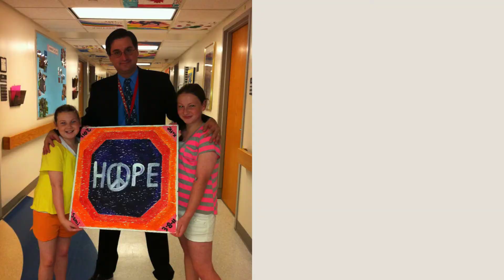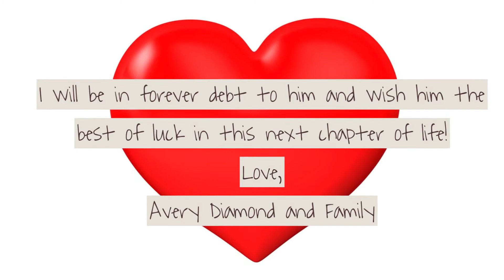AGSD 2020 Conference Tribute to Dr. David Weinstein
This video contains pictures and that you letter quotes from the patients of the amazing Dr. David Weinstein.   The full letters can also be seen as a PDF which can be viewed or downloaded here: